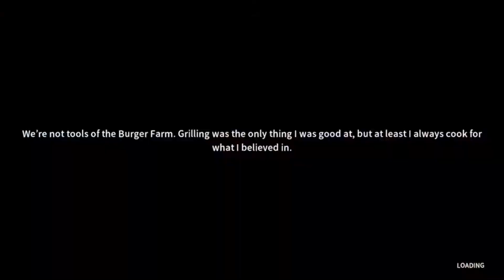1MIN | Happy's Humble Burger Farm FULL GAME in 1 minute WORLD RECORD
1MIN | Happy's Humble Burger Farm FULL GAME in 1 minute WORLD RECORD